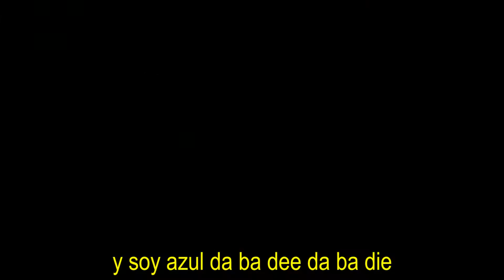"Blue" - Video Musical de Halo 2 Anniversary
Bienvenidos sean a Blue, un video musical en Halo 2 Anniversary
de parte de los chicos de Eiffel 65 y KNY Factory, recuerden
que este es un cortometraje del video musical original. Disfrutalo=D
Mi Skipe: AlaanVCr
Mi Gamertag: ▶AlaanVCr